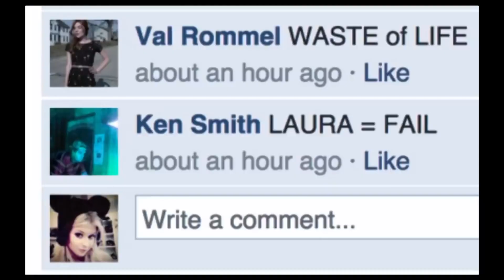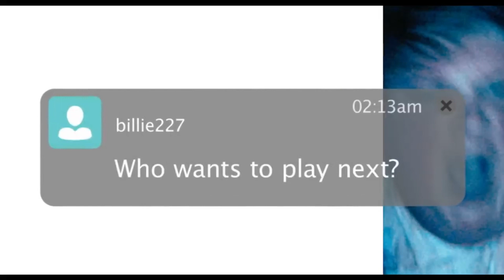Unfriended " Home Cinema X ElBeet" | "إنهاء الصداقة "هوم سينما فى البيت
تبدأ الأحداث أثناء محادثة فيديو بين 6 أصدقاء بالمدرسة الثانوية يتلقوا رسالة من مجهول يدعي أنه صديقتهم التي انتحرت منذ عام بالضبط، في البداية يعتقدوا أن الأمر خدعة،  ليدركوا أنهم يتعاملون  مع قوى من عالم آخر تستخدم حساب صديقتهم المنتحرة وكل ما ترغب فيه هو موتهم، فهل سينجون؟.

ﺇﺧﺮاﺝ: ليفان جابريادزي
ﺗﺄﻟﻴﻒ: نيلسون جريفز
طاقم العمل: جيكوب وايسوكي  ميكي ريفر  موزيس جيكوب ستورم  هيثر سوسامان  ويل بيلتز